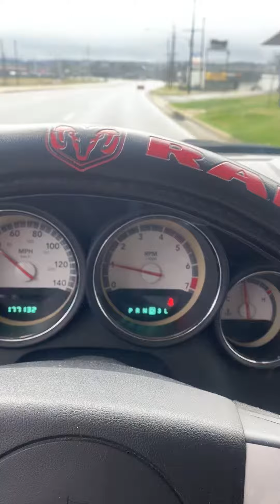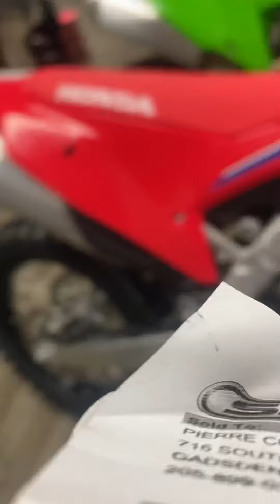Had to go look at a new dirt bike and get me some parts for my other Torys